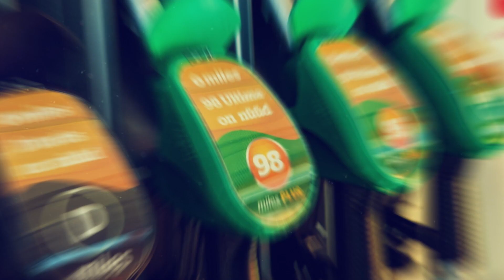VÄLGATUSED | Roland Tõnisson räägib tänasest Venemaast ja selle kujunemisloost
Vestlussaadete sarja "Välgatused" seekordses episoodis on külas kirjanik, Objektiivi kolumnist ja õigeusu preester Roland Tõnisson alias isa Roman. Saade otsib vastust küsimusele miks on Venemaa 2022. aasta lõppedes just selline nagu ta on. Vestlust juhib Indrek Petersoo.